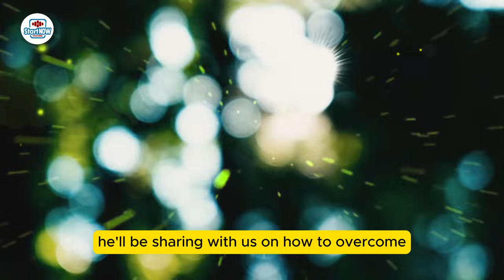HOW TO END DEMONIC OPPRESSIONS | Apostle Joshua Selman